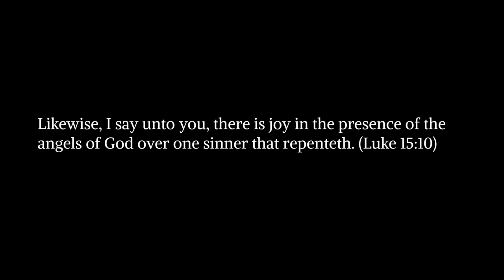Sullivan | Testimony & Baptism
Poetry of Love Media prays that you find Jesus here when you visit!  Heaven rejoices for even one soul who gives their heart to Jesus. Find out what Jesus has done in this video! May you be inspired!  If you haven't given your heart to Jesus, now is the time, in the midst of uncertainty and unrest.  We thank you for your prayers, love and support as we continue to deliver Christ centered content to your screen via documentaries, interviews, poetry, country living and much more!